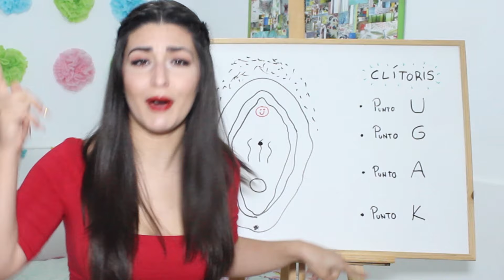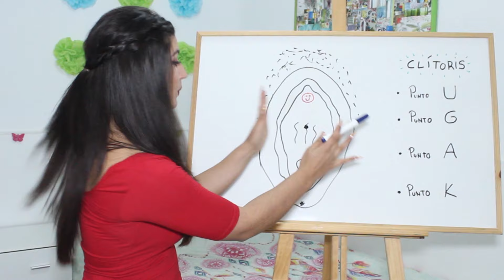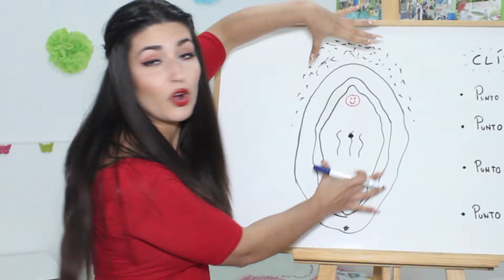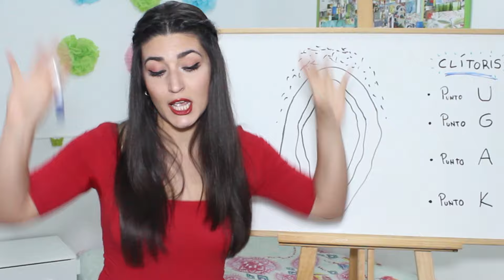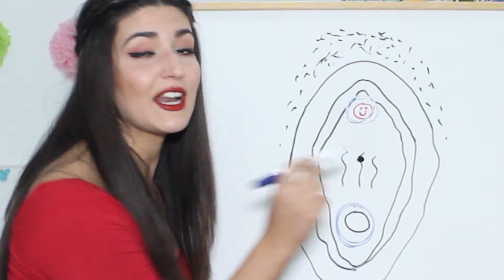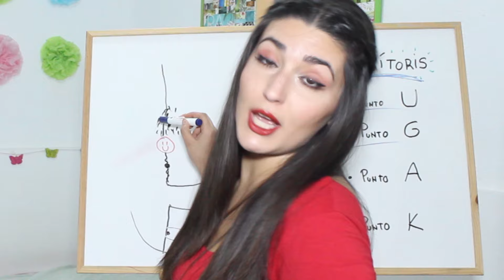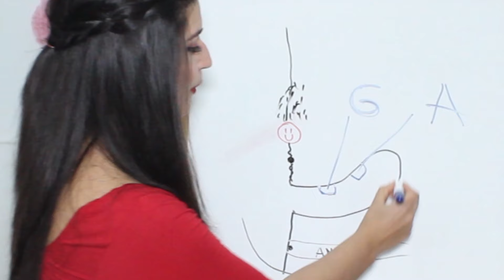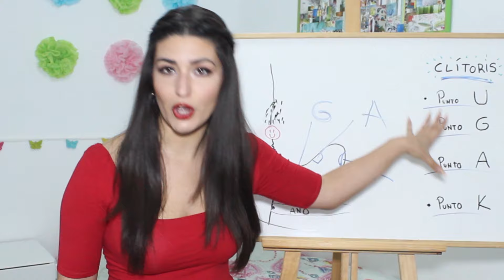Succionador de clítoris 🍑 | La Pelo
Queridos ya es hora de romper tabúes hablando sobre la masturbación femenina 💪🏼

¡Basta ya de creer que solo los hombres se masturban!
Los orgasmos son geniales tanto para la salud física como mental, por eso hay que experimentarlos más a menudo.

El succionado de clítoris Sona 2 Cruise es el camino más rápido y fácil para conseguir orgasmos femeninos y también el camino más fácil para conseguir múltiples orgasmos.

Su boca más suave y  profunda proporciona una satisfacción completa, tanto por la parte exterior como interior del clítoris.
La silicona premium ultra suave es extra suave al tacto.
Con 12 modos de vibración y diferentes intensidades para que la experiencia sea inolvidable.

En resumen, el mejor juguete sexual del mundo 🌎

📩 Correo 📩